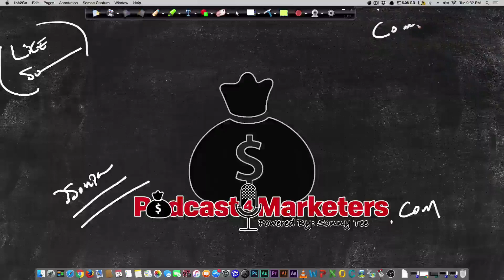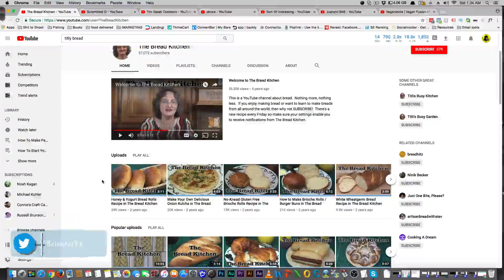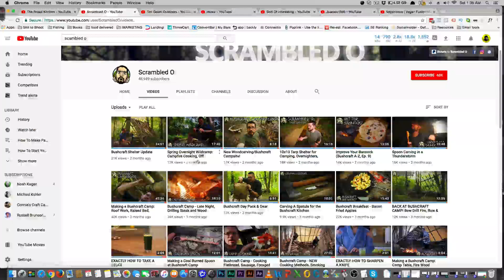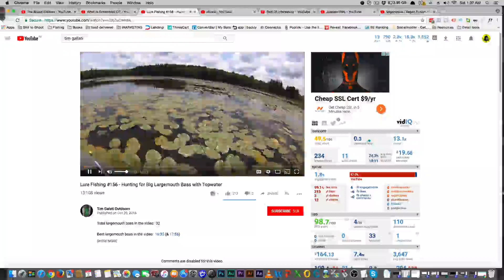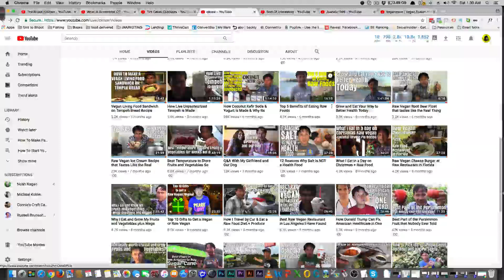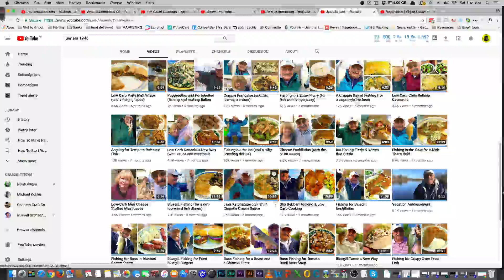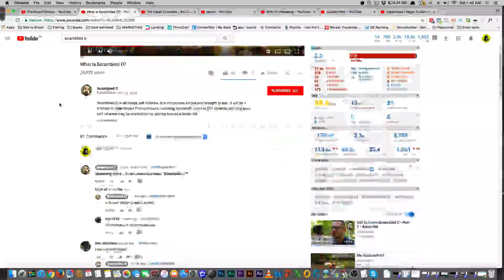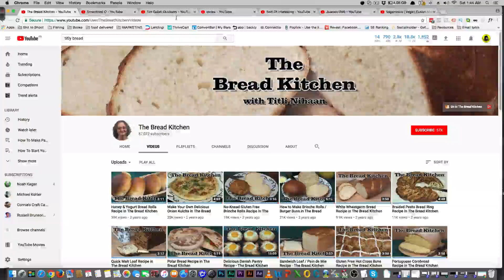How to Choose A Highly Targeted Niche For You're Vlog *FIELD TRIP*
In This Video I show you How to Choose A Highly Targeted Niche For You're Vlog! Vlogging is all the rage and its how you are going to start making passive income.

You don't have to be a young you-tuber ... or a Man or a Woman ... anything goes and the playing field is level...

But lots of people want to know How to Choose A Highly Targeted Niche For You're Vlog so I take you on a field trip and show you some NORMAL people with strong personalities that have 100k subscribers and a very lucrative channel

Do you have to show your face? NOPE! if you have any questions about How to Choose A Highly Targeted Niche For You're Vlog shoot me a QUESTION in the comments!